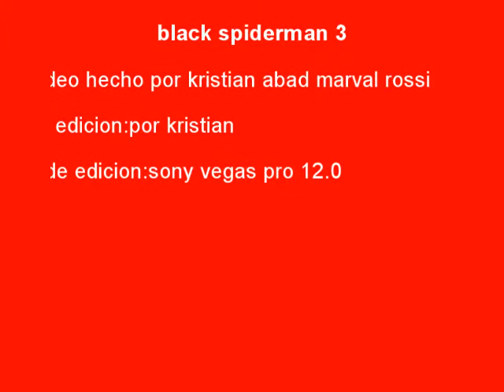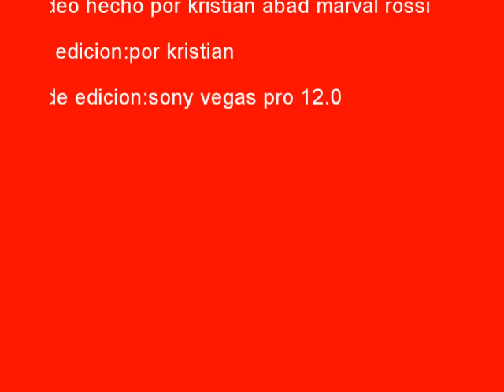black spiderman 3 (serie)parte 1el apocalipsis(completo)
hola amigos de youtube soy kristian abad y hoy vereis mi nueva serie black spiderman 3 y hoy empezamos con el apocalipsis,y os preguntareis,¿oye por que spiderman negro se ve negrisimo si en el juego es gris?bueno porque es un mod del spiderman negro de la pelicula,y tambien como en los trailers.link del traje otra cosa el mod lo hice yo
programa de edicion:sony vegas pro 12.0